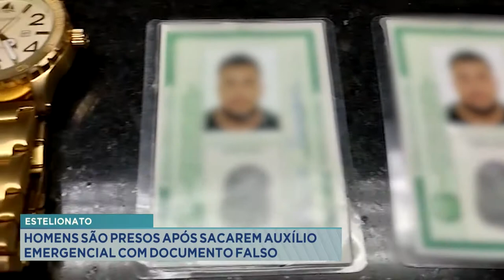Estelionato: homens são presos após sacar em Auxílio Emergencial com documento falso